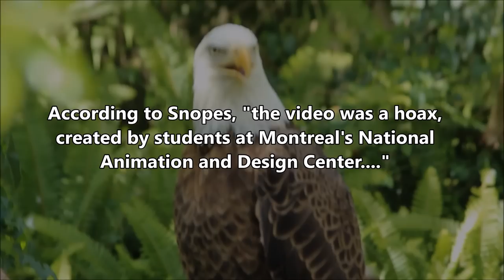The Biggest Eagles On Earth: Real Or Fake? Discover The Huge Bald Eagle, Falcon, And More!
Bald eagles are large birds of prey native to North America, known for their distinctive white heads and tails (which contrast with their dark brown bodies) and impressive wingspans that can reach up to 7.5 feet. They are powerful fliers and skilled hunters, primarily feeding on fish, though they also eat small mammals, birds, and carrion. Bald eagles are symbols of strength, freedom, and independence in the United States, where they are protected under the Bald and Golden Eagle Protection Act. With their keen eyesight and sharp talons, these majestic birds are apex predators in their habitats.

The Haast's eagle, also known as Harpagornis moorei, was a massive species of eagle that was native to New Zealand and became extinct around 1400 AD. It was one of the largest eagles to have ever existed, with a wingspan of up to 3 meters (9.8 feet) and weighing as much as 13 to 15 kilograms (29 to 33 pounds). Haast's eagles were formidable predators that primarily hunted large flightless birds called moa, using their powerful talons and sharp beaks to tear into their prey. The decline of the moa likely contributed to the extinction of the Haast's eagle.

Join our exclusive member's page to access early release content, PG-13 content, our video archive, and never-before-seen unreleased content! Don't miss out on all the exciting perks and benefits that come with being a member.

The YouTube channel "World's Greatest Adventures" is dedicated to showcasing thrilling and exciting journeys from around the world. From epic travel vlogs to adrenaline-pumping outdoor activities, the channel captures the essence of adventure seeking, inspiring viewers to explore new destinations and experiences. With high-quality production and engaging storytelling, "World's Greatest Adventures" provides a virtual escape for viewers to immerse themselves in the beauty and excitement of different adventures.